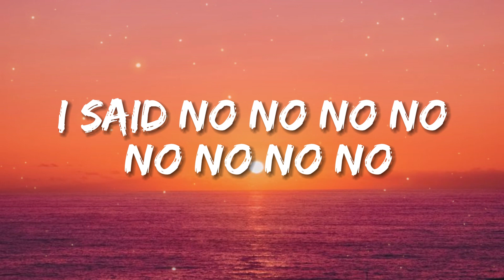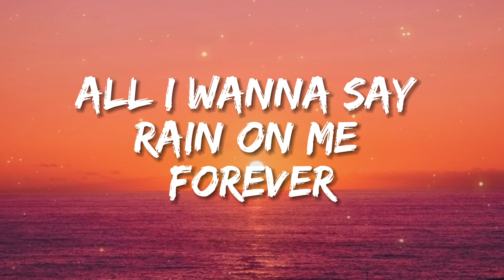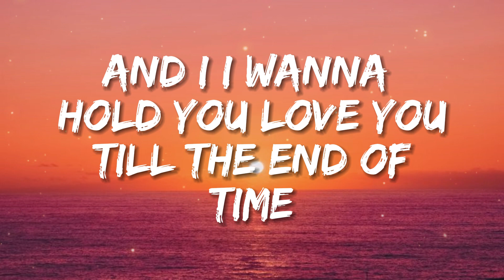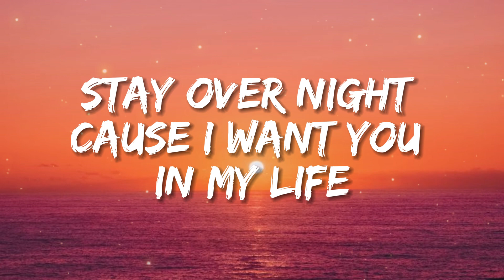Fly Project - Toca Toca (Lyrics)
(Lyrics):
[Intro]

[Chorus]
Hasta la vida loca, loca, loca, loca
Te encanta la musica te toca, toca, toca

[Verse 1]
Oh, I wanna say, rain on me forever
Rivers of champaigne
Celebrate together
Rivers of champaigne
Celebrate together

[Bridge]
toca toca,toca toca toca,loca loca,toka toka,
loca loca loca toca toca toca,toca toca song,
fly project toca toca,toka toka song,

Toca, toca, toca
Toca, toca, toca